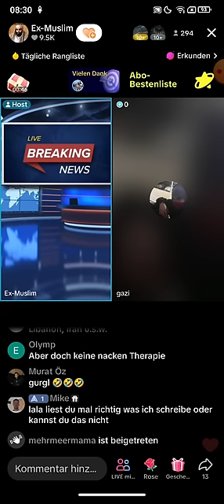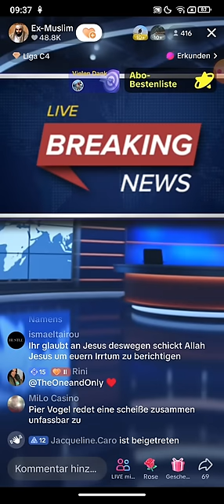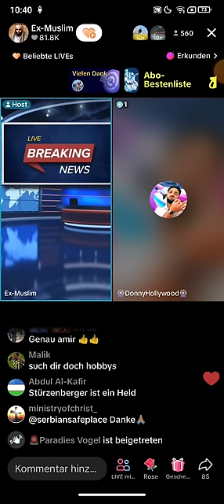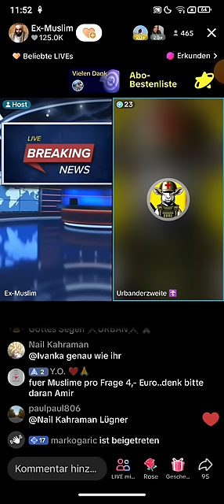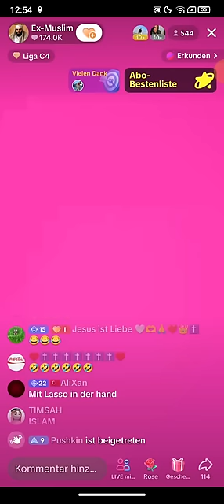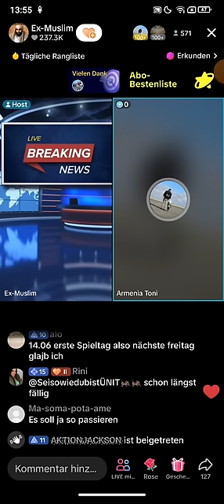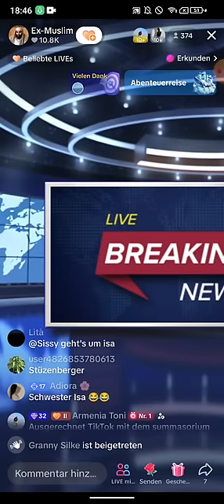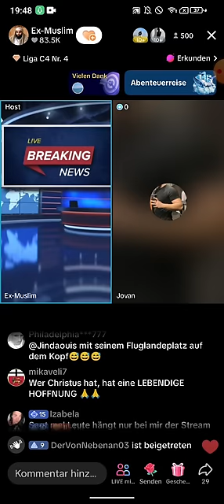Dr. Großmufti ABU AMIR 💗 JESUS 03.06 | TEIL 1 | Ich werde das niemals vergessen was da abging